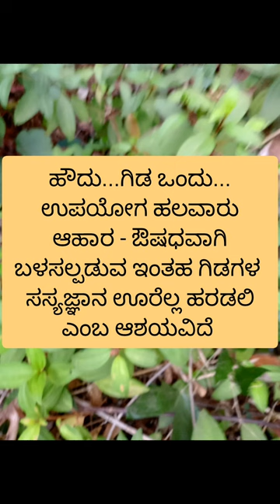ನೆಕ್ಕರಿಕ- ಆಹಾರಕ್ಕೂ ಸೈ ! ಔಷಧಕ್ಕೂ ಜೈ! Melastoma malabathricum @Arogyapoorna ಆರೋಗ್ಯಪೂರ್ಣ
# ನೆಕ್ಕರಿಕ
# Melastomamalabathricum
# Malabarmelastome
# ಆಹಾರ - ಔಷಧ
# foodasmedicine
# folkloremedicine
# ಜಾನಪದ ವೈದ್ಯರು
# ಜನಪದ ಔಷಧ
# ಆರೋಗ್ಯಪೂರ್ಣ
bestAyurveda physician
bestAyurveda consultant
# goodAyurveda treatment
# BestAyurvedaphysician
# bestayurvedaconsultant
# bestIndianAyurvedaphysician
# bestayurvedatreatment
# bestayurvedadoctor
# ornamentalplant
# gardenplant
# beautifulflowering plant
# ಡಾಕ್ಟರ್ ಕೃಷ್ಣಮೂರ್ತಿ ಮುಳಿಯ
# ಸುವಾಚ ಆಯುರ್ವೇದ
# ಆಳ್ವಾಸ್ ಆಯುರ್ವೇದ ಮೆಡಿಕಲ್ ಕಾಲೇಜು ಮೂಡಬಿದ್ರಿ ವೈದ್ಯರು
# shobhavana
# ಶೋಭಾವನ
# ಆಯುರ್ವೇದ ಸಸ್ಯ
# ಅಲಂಕಾರಿಕ ಸಸ್ಯ
# herbshealthAyurveda
# Ayurvedaquotes
# lifestyleandAyurveda
# Indianlifestyle